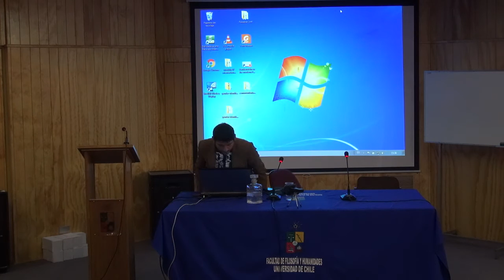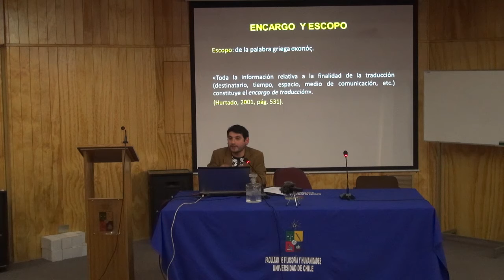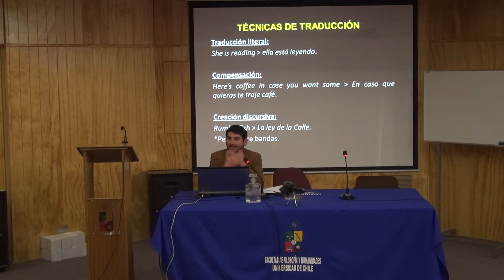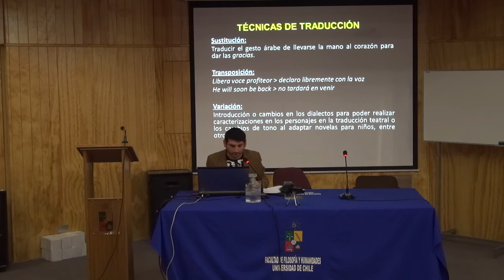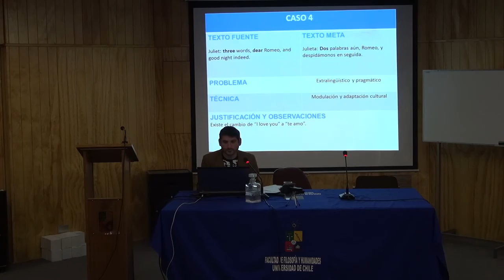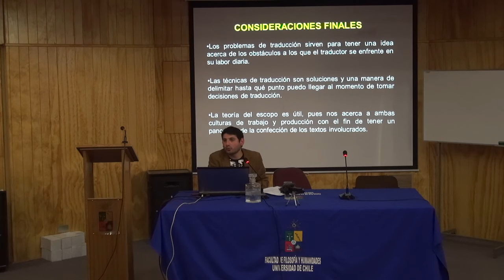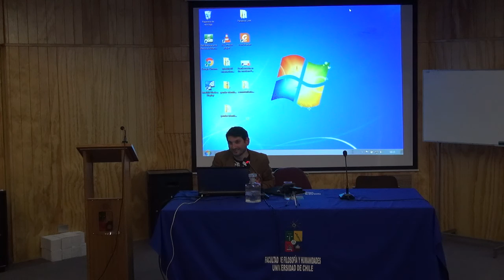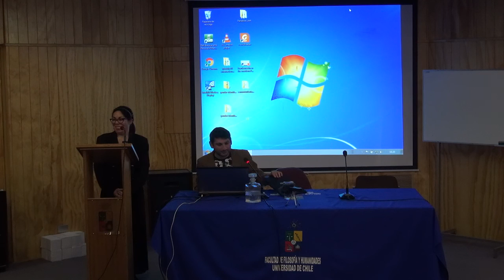Ponencia 8: Introducción a los problemas de traducción en Hamlet y Romeo y Julieta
Expositor:

Álvaro Salazar

Abstract:

El presente trabajo consiste en una introducción a la traductología basada principalmente en la teoría funcionalista. El estudio consiste en el análisis e identificación de los problemas y las técnicas de traducción del inglés al español, de manera aplicada, a dos obras de Shakespeare: Romeo y Julieta y Hamlet.

Por esto, la presentación se enfocará en dar a conocer la tipología de los problemas a los que se enfrenta el traductor en la práctica de su profesión. Del mismo modo, tomaremos en consideración las técnicas desarrolladas por la teoría funcionalista del escopo con el fin de dar a conocer las posibles decisiones a tomar al momento de verter un texto desde la lengua inglesa a la española, especialmente si se trata de un texto escrito y luego traducido en un contexto sociocultural completamente distinto.